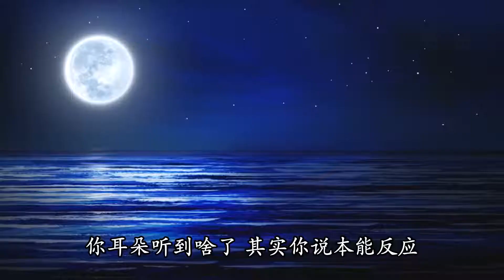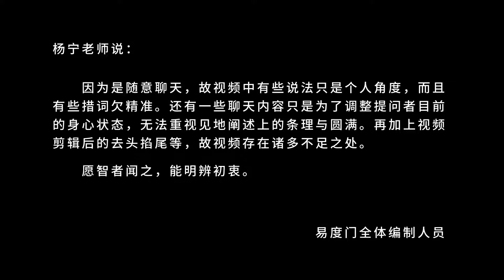你有佛的知见的时候 你就有了依止 易度门 聊天室汇辑2020年1月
你有佛的知见的时候　你就有了依止
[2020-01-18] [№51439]